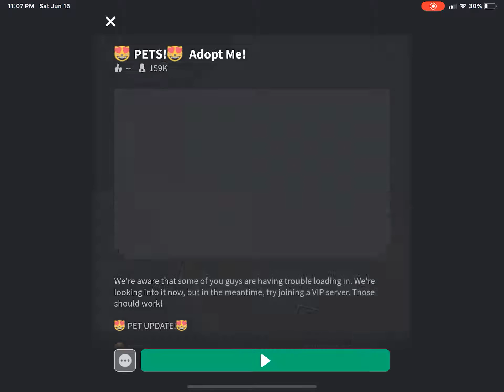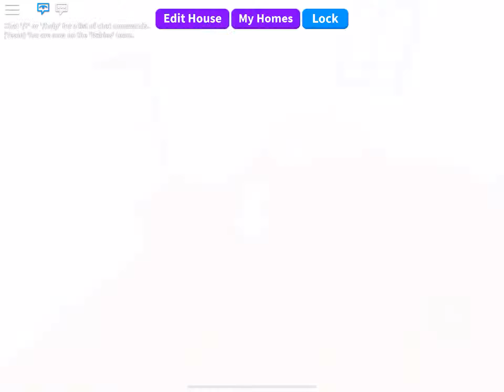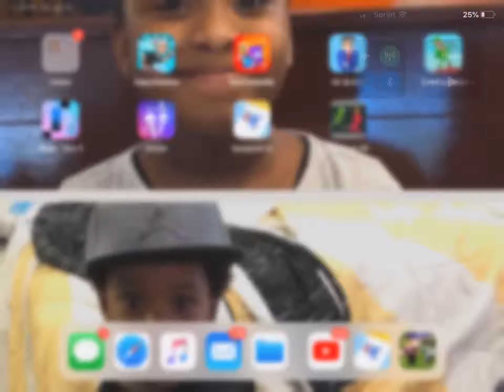NEW!!! Adopt me update / Sarah finds out that she is in adopted